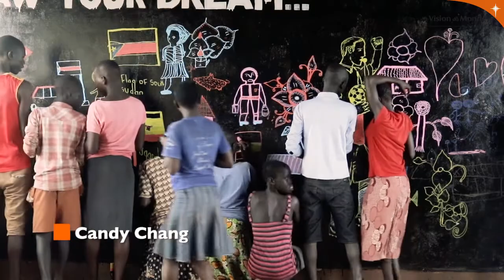Un futur plus beau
A l'occasion de la journée mondiale des réfugiés le 20 juin, découvrez le projet Unfuturplusbeau qui a pour objectif d'aider les enfants à raconter leur histoire en reproduisant les œuvres de street-artistes mondialement connus comme Maser (Irlande), Seth (France), Jr (France), Candy Chang (Etats-Unis)...